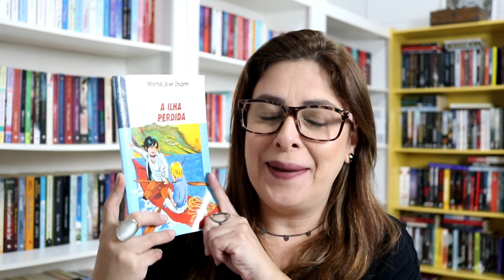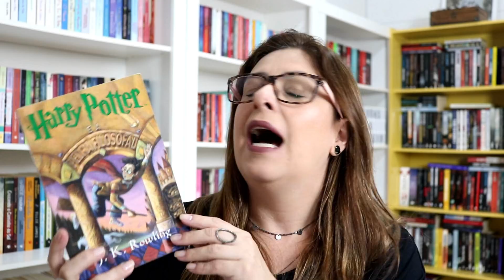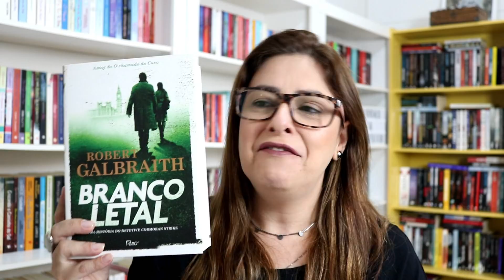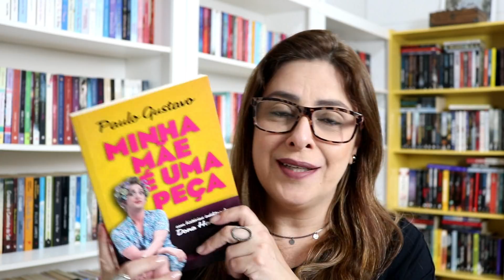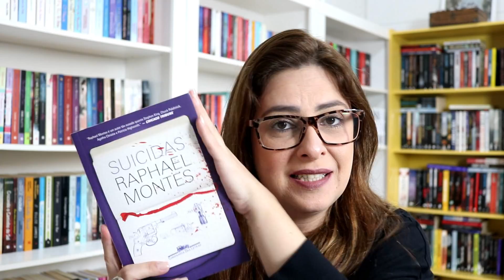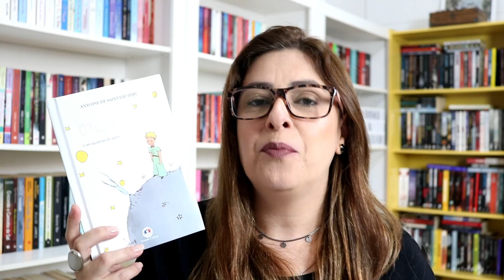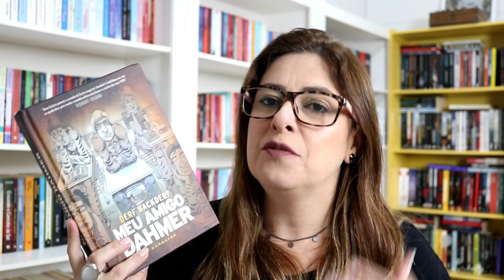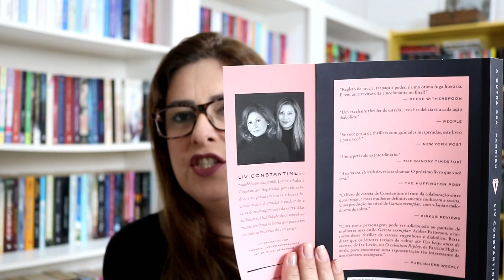VOCÊ TEM ESSE LIVRO? Book Tag | Ju Oliveira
►COMPRE Os LIVROs NA AMAZON E COLABORE COM O CANAL:
👉A ilha perdida
👉A pequena caixa de Gwendy
👉Harry Potter
👉O diário de Bridget Jones
👉Branco Letal
👉O fantástico alfaberto Lovecraft
👉A santa aliança
👉Pequenas grandes mentiras
👉Minha mãe é uma peça
👉Nossos dias infinitos
👉O pequeno Príncipe
👉Escuridão total sem estrelas
👉Grandes Esperanças
👉Uma longa viagem
👉Meu amigo Dahmer
👉A outra sra. Parrish

Ju Oliveira
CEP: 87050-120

Junylia Marques
Carine Palkewich Cantini